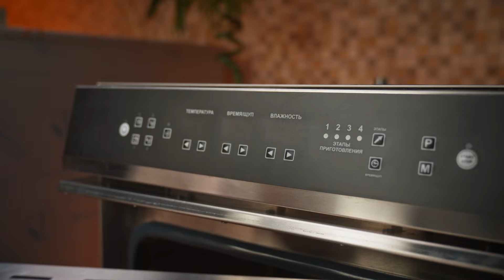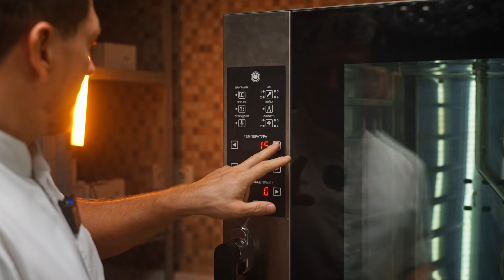Русские профессиональные печи. Рецепт утиная ножка. Простой рецепт кекс с вишней.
Оборудование для ресторанов, кафе, пекарен от производителя проф.техники Abat.

Ножки 1.2кг
Соль 1кГ
30мин выдержать в соли
Лук 140г.
Морковь 140г
Оливки 100 г
Растит масло 50г
Вино 0,5л
Корица - 1шт
Бадьян - 1шт
Чеснок -20г
Стебли зелени.
Запекать при t 180*  в проф конвекторе 90мин.

Мука 100г
Сахар 100г
Разрыхлитель 8г
Яйцо 2шт
Расти масло 100г
Вишня 200г(+20г мука на подпыл)
Запекать при t 185* 15 мин

Я правда не ожидал от этих печей, что держать будут градус в градус🤌